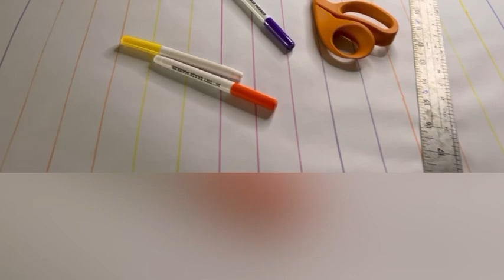Here’s how to master yourself to learn to sew in a machine!!!